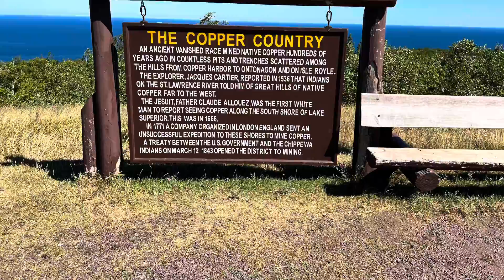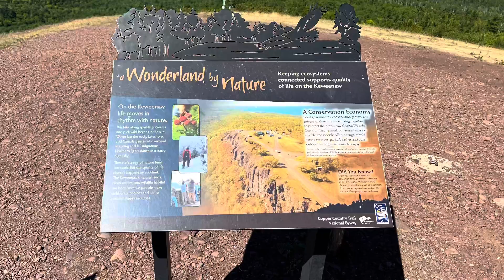Brockway Mountain look out copper harbor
Amazing brockway mountain by copper harbor Michigan